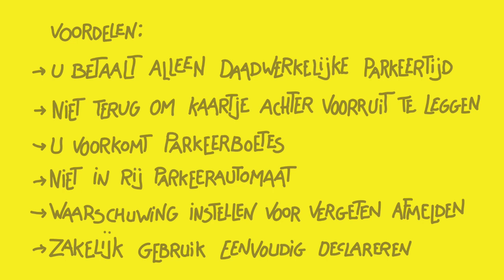kentekenparkeren ede 720p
Betaald parkeren in Ede 2016